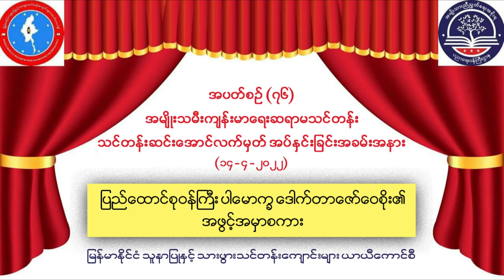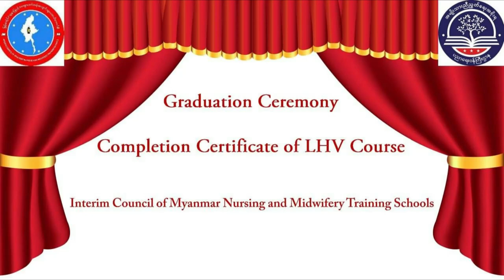Opening Speech by Dr Zaw Wai Soe: Graduation Ceremony for Completion LHV Certificate (14-4-2022)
ပညာရေးဝန်ကြီးဌာနနှင့် ကျန်းမာရေးဝန်ကြီးဌာန ပြည်ထောင်စုဝန်ကြီး ပါမောက္ခ ဒေါက်တာဇော်ဝေစိုး၏ အဖွင့်အမှာစကား

မြန်မာနိုင်ငံ သူနာပြုနှင့်သားဖွား သင်တန်းကျောင်းများ ယာယီကောင်စီက ကြားကာလပညာရေးအစီအစဥ်အနေဖြင့် ဖွင့်လှစ်သင်ကြားပေးခဲ့သော အပတ်စဥ် (၇၆) အမျိုးသမီးကျန်းမာရေးဆရာမ (LHV) သင်တန်း လက်မှတ်ရစာမေးပွဲတွင် အောင်မြင်ခဲ့ကြသော သင်တန်းသူဆရာမများကို သင်တန်းဆင်းအောင်လက်မှတ် အပ်နှင်းခြင်းအခမ်းအနား (၁၄-၄-၂၀၂၂)